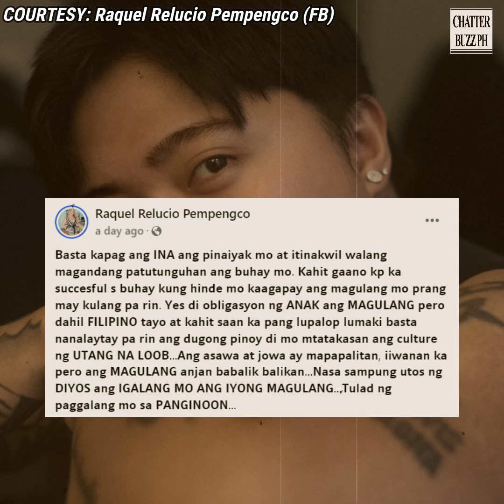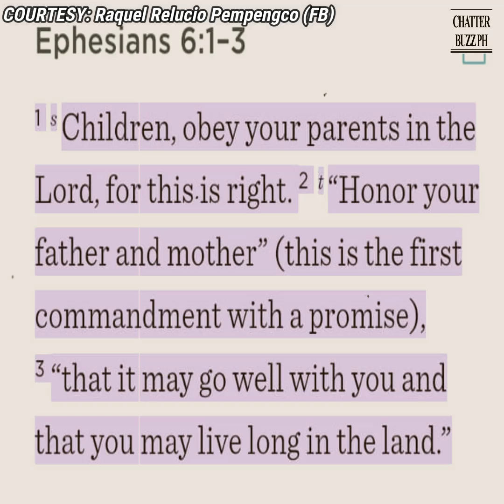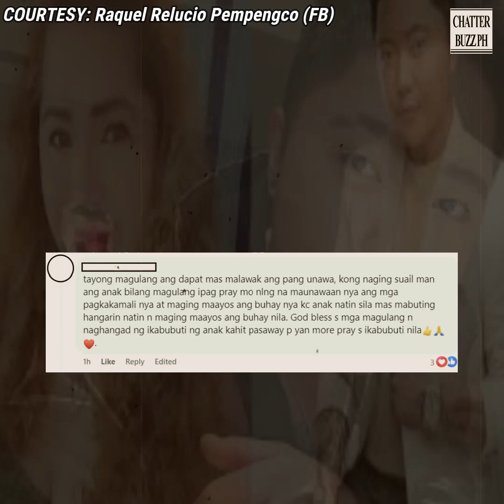Raquel Pempengco, sinabing hindi matatakasan ng anak ang utang na loob sa magulang!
Raquel Pempengco, sinabing hindi matatakasan ng anak ang utang na loob sa magulang sa kulturang pinoy.